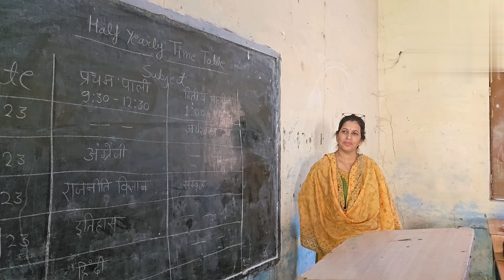GIC Bullawal के students ने जाना सोंचने का तरीका